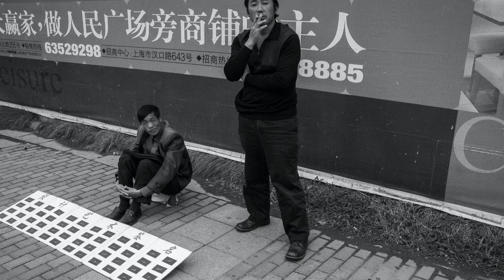Street Photography, 사진, 写真、Korea, Fiji, Australia, China, Laos, Japan, Thailand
Street Photography